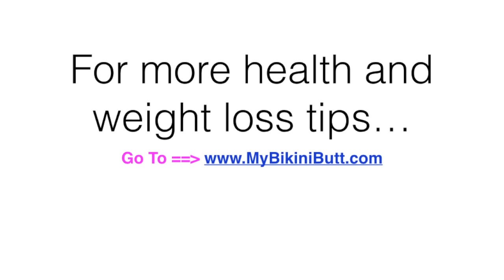Fat Loss Yoga in Paris! ♥ Fitness Travel Tips | Andrea Albright